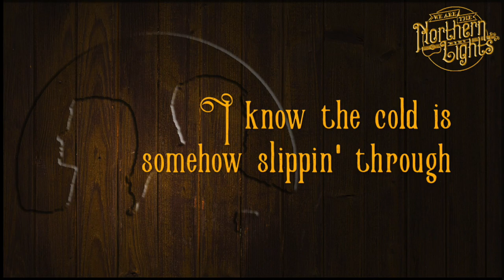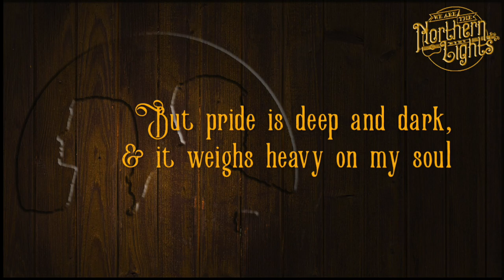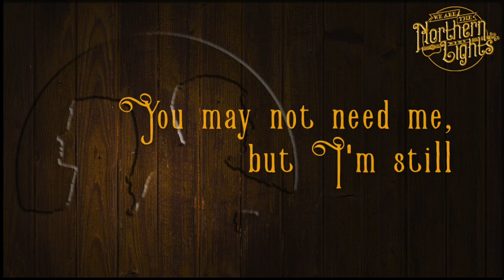We Are The Northern Lights - "I'm Still Here" (Lyric Video)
Lyric Video for "I'm Still Here" the 2nd single released by We Are The Northern Lights from their 2017 debut EP, titled Now or Never.

Lyrics:
Something isn’t right, I know you feel it too
A part of me is still apart from you
I know the cold is somehow slipping through
And all the right words shatter on the floor
Shatter on the floor

You may not hear me but I’m still here
You may not feel me but I’m still here

Don’t believe a word I say it isn’t true
Please forgive the thing that I may say or do
I can make you safe, I can you whole
But pride is deep and dark and it weighs heavy on my soul
And all the wrong words shatter on the floor

You may not heal me but I’m still here
You may not need me but I’m still here (I’m still here…)